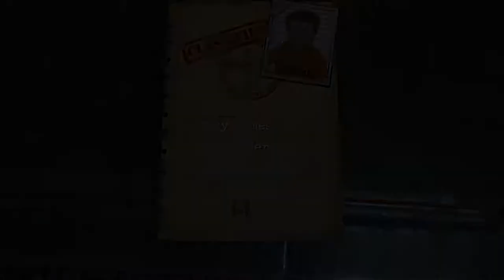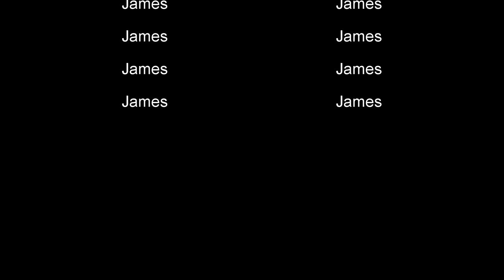Jamestime Lego DC Supervillains but Crazy James is the character.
James creates Crazy James in DC Supervillains.